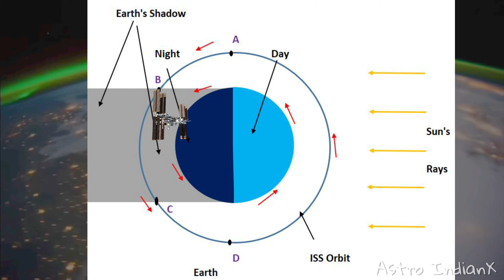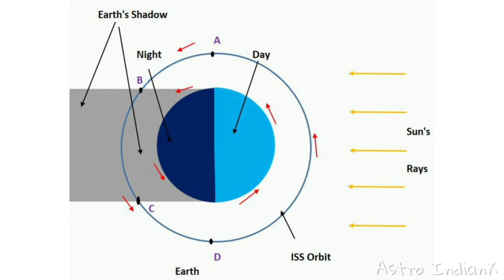I Captured ISS Through My Telescope. Really! अब आप भी कर सकते हैं।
Iss Capture Through The Telescope In Hindi

Hello My Indian Friend's

in this video I show you how to capture International Space Station with your telescope.I know most of you don't have a good telescope, but don't be discouraged, you too can do a lot, that's why i choose my small and simple telescope for capturing the iss. plz sub and likes for more videos.

🔭⚙️My Gear & Recommendation -
(paid link)

-👌your first Telescope Zoom 90X

-👍second PowerSeeker 50 AZ

-💪best telescope for starting astromaster

-🦾best Auto telescope StarSense Explorer 114

-🤖budget Computerized goto Telescope

-🖍️telescope laser

-📽️my dslr Canon EOS 200D II 24.1MP

-🎤my mic boya wireless

-📱edit & shoot in smartphone oneplus 11 5g

-📸mi security camera night vision

-📷mi 2k night vision security cam

(Social media)-

TIMELAPSE -

01:00 Intro
01:35 Telescope
03:45 before capturing
05:40 how to Find Iss
08:18 Telescope Setup
10:50 how To Focus Telescope for Iss
13:10 Camera Settings
15:15 Capturing the iss
19:00 Final Image
20:00 Astro backyard vs Astro IndianX